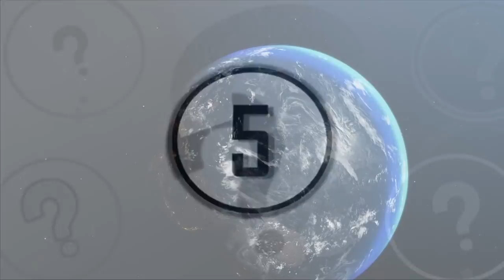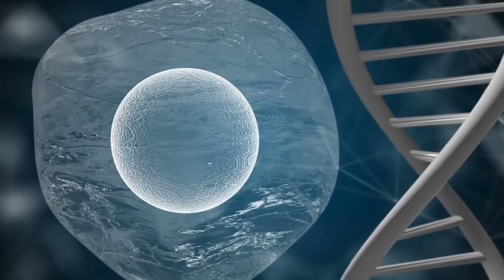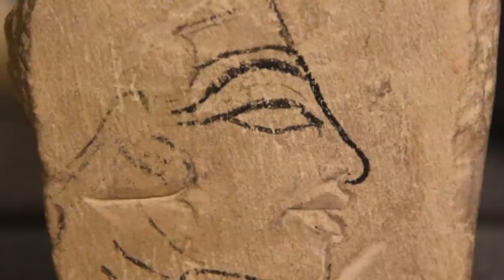5 Most Incredible Recent Discoveries That Surprised Scientists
5 most incredible recent discoveries that surprised scientists. Today, we take a look at these 5 most incredible recent discoveries that surprised scientists.

Over the years, scientists, archaeologists and researchers have done a great job at unravelling our past. Each new discovery gives us a slight insight into what life would have been like many years ago.

Some of these discoveries have helped us to answer some of histories biggest questions, however some still remain a mystery. So today, here at unexplained mysteries, we’ll be taking a look at 5 recent discoveries.